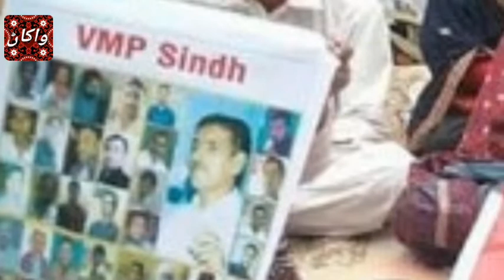Sajjad Zaheer / اٿي ڏس راڳ سنڌڙي ۾ / سجاد ظهير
آواز ۽ شاعري: سجاد ظهير

سنڌ جو پهريون ادبي معياري يوٽيوب چيئنل ”واکاڻ“.
جنهن جو مقصد سنڌي ٻولي، ثقافت، تهذيب ۽ سنڌ جي تاريخ جي ترجماني آهي ۽ سنڌ جي نئين نسل آڏو سنڌي ادب جي مستند ڄاڻ پهچائڻ سان گڏوگڏ، سنڌ جي هر مڪتب  فڪر سان واسطو رکندڙ عظيم شخصيتن، جهڙوڪ: اديب، سياستدان. صحافي ۽ سماجي ڪارڪن جي زندگي، جدوجهد ۽ ڪاوشن کي متعارف ڪرائي ڀرپور ڀيٽا پيش ڪرڻ آهي ۽ سنڌ جي انهن عظيم شخصيتن جو ذڪر پڻ، جيڪي سنڌي اليڪٽرانڪ ميڊيا توڙي پرنٽ ميڊيا کان وانجهيل رهيون آهن، سندن ڪيل خدمتون سنڌ جو باشعور ساڃاهه وند ماڻهو ڪڏهن به وساري ڪين ٿو سگهي.
واکاڻ ٽيم جو اهم مقصد اهو آهي ته جيڪي سنڌي شاگرد خاص ڪري پي.سي.ايس، سي. ايس.ايس ۽ سنڌي ايم.اي

 ''Sindh Adab g Wakhan''
.جي امتحانن لاءِ سنڌي مضمون طور کڻن ٿا، تن لاءِ معياري ادبي ڄاڻ فراهم ڪرڻ آهي.